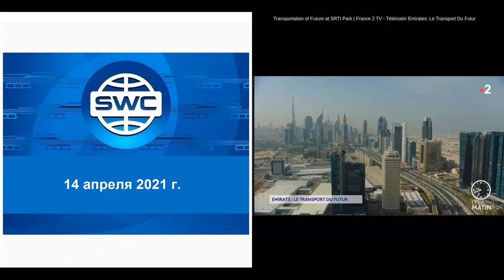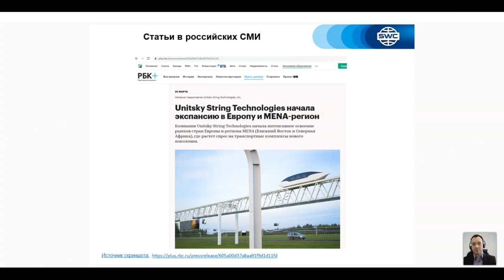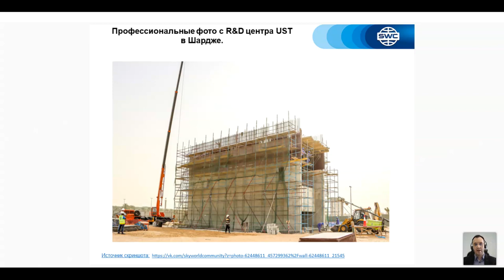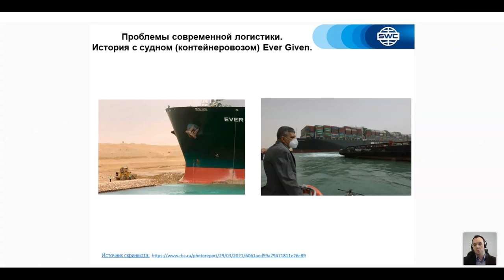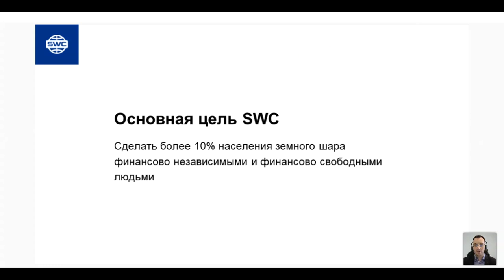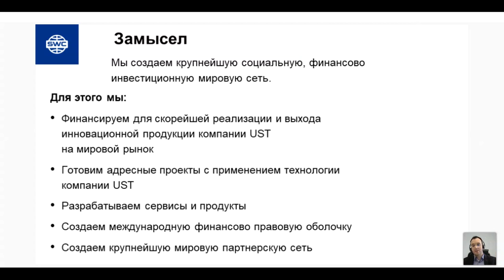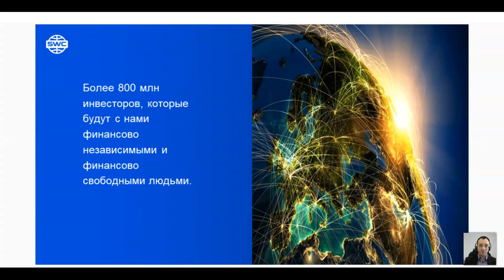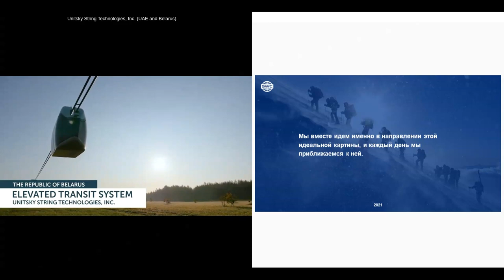Все самое интересное и актуальное в мире SWC от 14.04.2021. Ведущий: Алексей Суходоев.